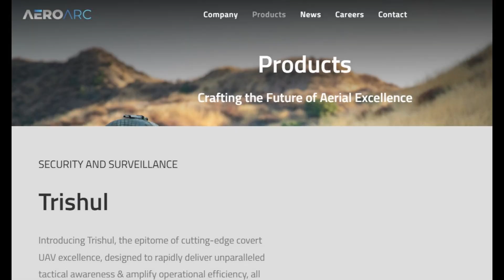Induction of Robotic Mule into Indian army.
The Robotic Mule is a high-endurance, agile, and durable all weather ground robot for use in a broad range of unstructured urban and natural environments for defense applications.